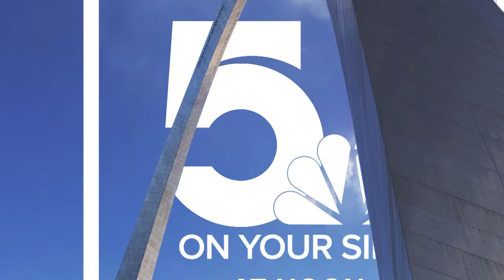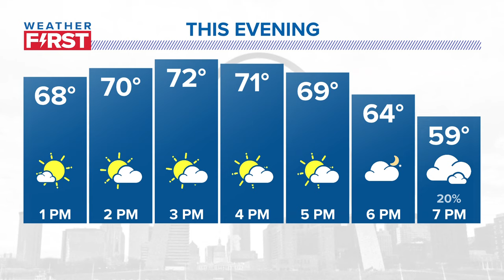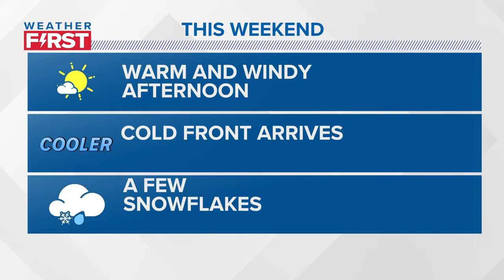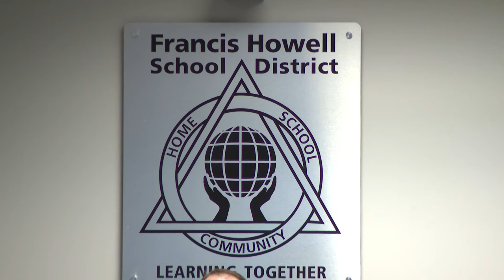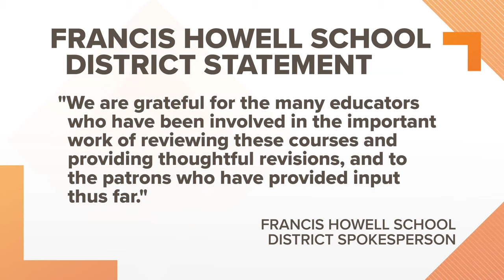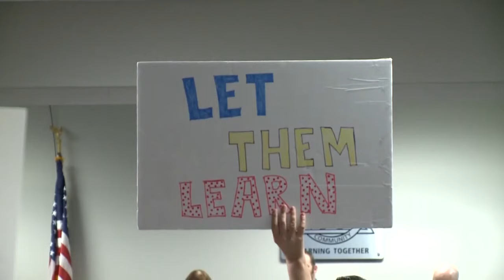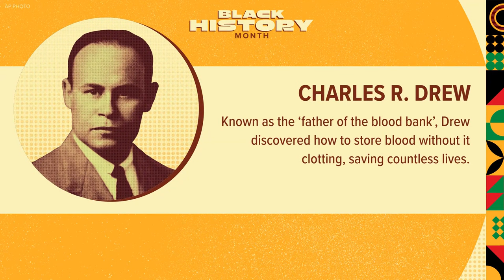St. Louis news | Feb. 9 | Noon update | Jeffrey Boyd released from prison